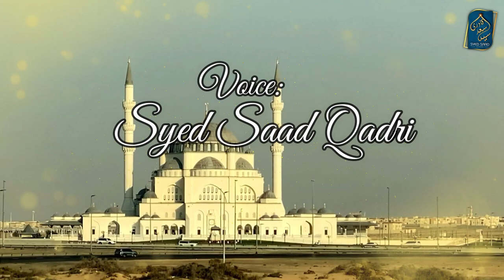Seerat e Abu Bakr Seerat e Umar Seerat e Uthman Seerat e Ali | Only in 8 Minutes